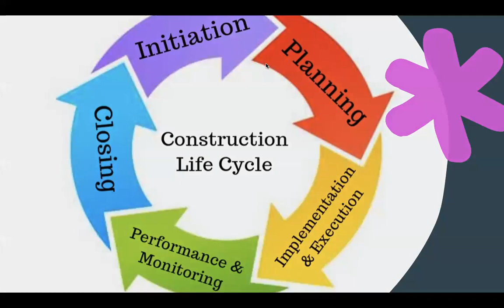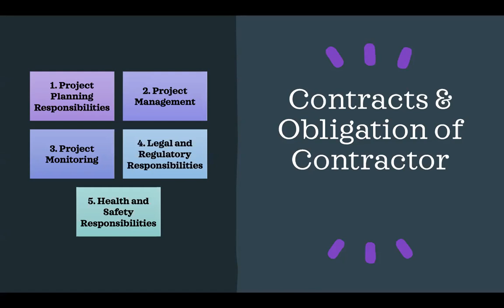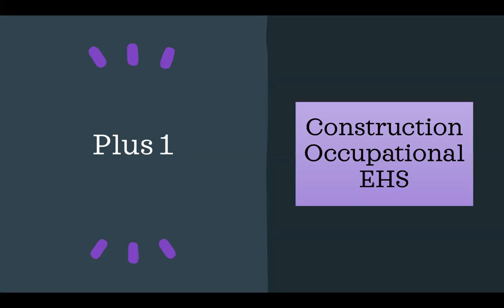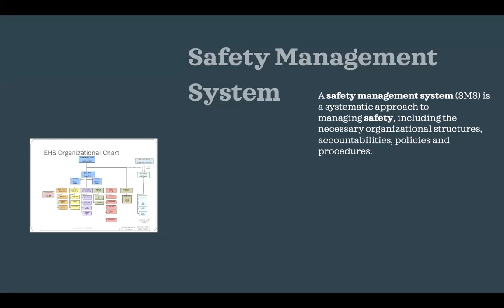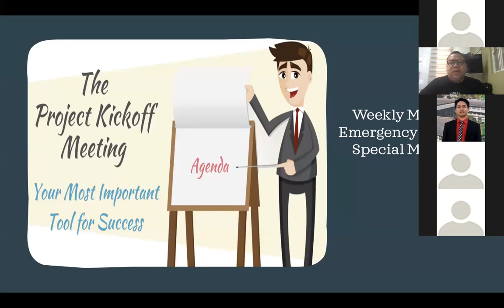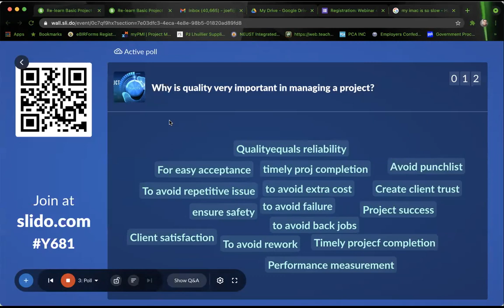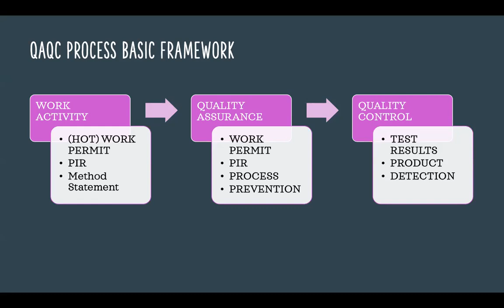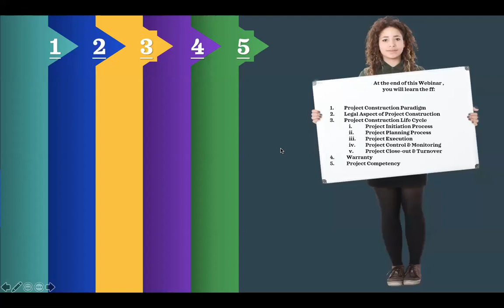Project Construction Life Cycle Basically Explained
For contractors, project managers and construction professionals, it is very important that we know the basic of construction life cycle in order for us to determine what are the necessary project controls we are going to undertake  during the course of the construction.